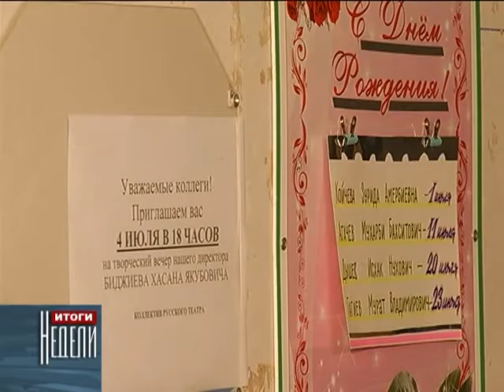Творческий вечер Хасана Биджиева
4 июля в республиканском Драматическом театре прошёл творческий вечер руководителя Русского театра драмы и комедии Карачаево-Черкесской республики Хасана Биджиева. Эту должность он занимает уже 12 лет. Усилями Биджиева была открыта актерская студия при училище искусств и культуры, где он работал руководителем курса. Однако совсем не обязательно быть заядлым театралом чтобы знать этого талантливого человека. Многие узнают его только по голосу, проникающему в самое сердце, ведь Хасан Якубович самый авторитетный ведущий на различных мероприятиях республиканского масштаба, будь то парад посвящённый дню победы, первомайская демонстрация или праздничный концерт.  Указом президента нашей страны в прошлом году Хасану Биджиеву было присвоено звание - Народный артист Российской Федерации.